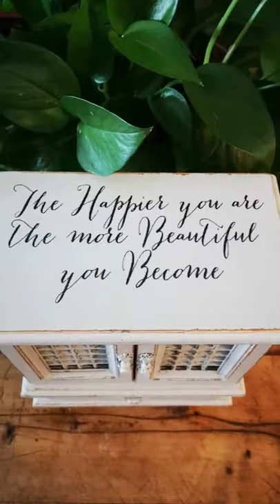Thrifted Jewellery box Upcycle / /